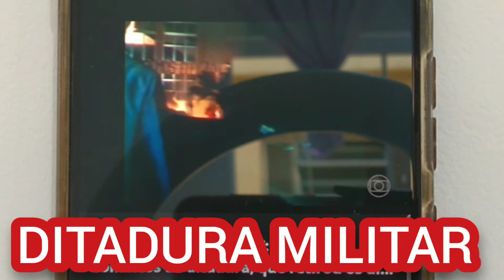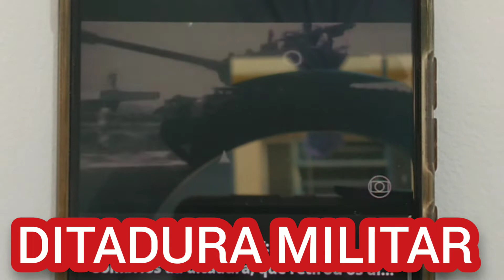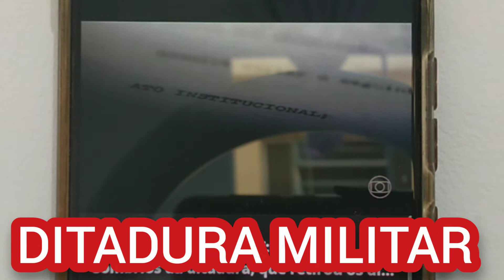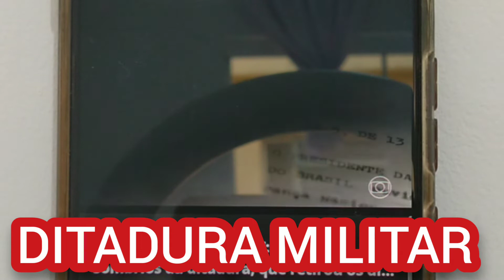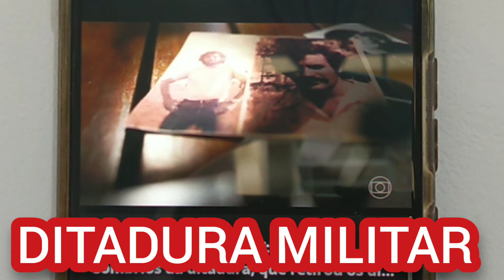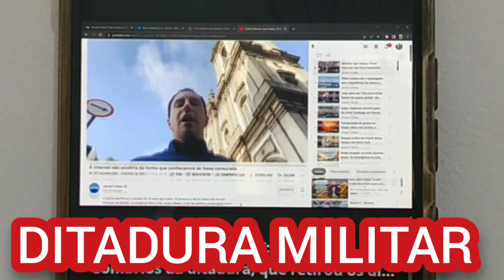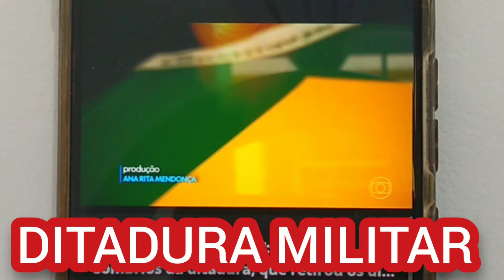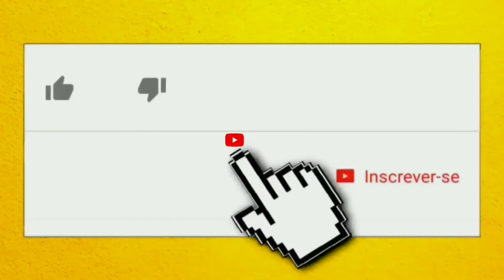Ditadura e intervenção militar no Brasil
Inconformados com a derrota no último domingo, bolsonaristas lotam a sede das Forças Armadas no RJ para pedir intervenção militar.